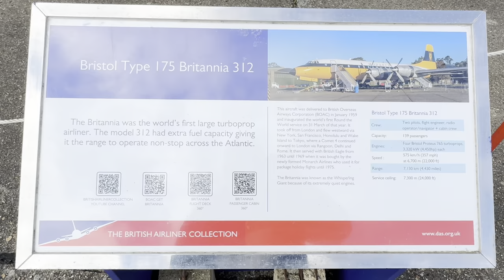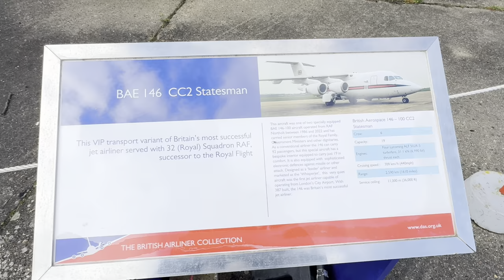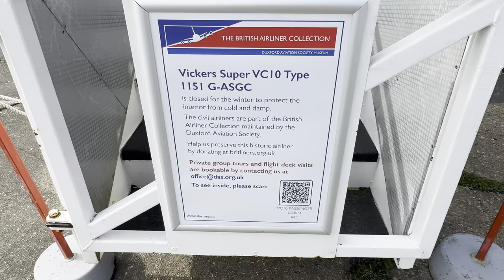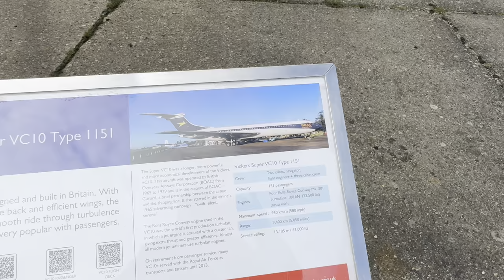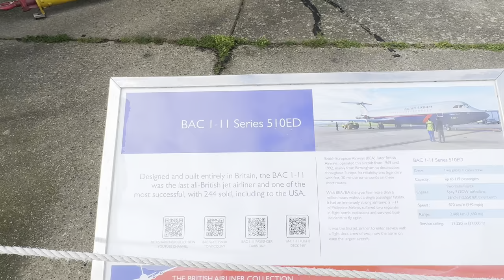British 🇬🇧 Airliner Collection IWM Duxford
The British Airliner Collection at Duxford boasts an impressive array of classic airliners, each with its own fascinating history. Here are some of the iconic planes you can explore: Aerospatiale/BAe 146: This versatile regional jet, known for its distinctive T-tail design, served various airlines across Europe. Its short takeoff and landing capabilities made it ideal for regional routes.
Concorde: The epitome of supersonic travel, Concorde graced the skies with elegance and speed. Step inside this engineering marvel, witness its unique nose-reshaping ability, and relive the golden age of transatlantic flights.
Avro York: A stalwart of post-war British aviation, the Avro York played a crucial role in transporting troops and cargo. Explore its spacious interior and imagine the journeys it undertook during its service.
Other notable airliners include the BAC One-Eleven, the groundbreaking Comet, and the Handley Page Hermes IV (fuselage). Whether you’re fascinated by aviation history or simply curious, the British Airliner Collection offers an unforgettable journey through time and flight. ✈️🌟